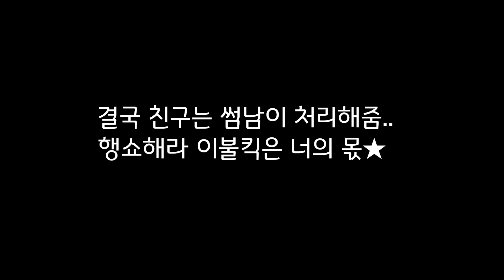반병마시고 취한 친구의 술주정ㅋㅋㅋ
마지막 반전이!

본 영상은 현대약품의 대학생 마케터 프로그램의 일환으로
학생팀이 직접 제작한 작품입니다.